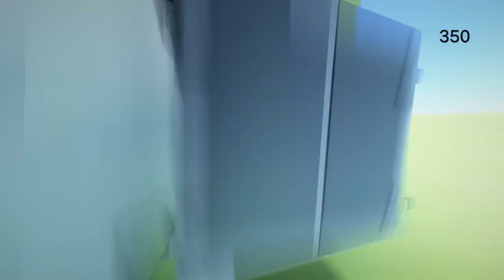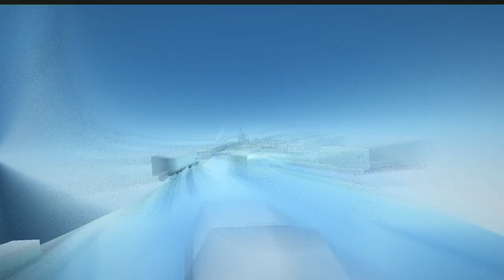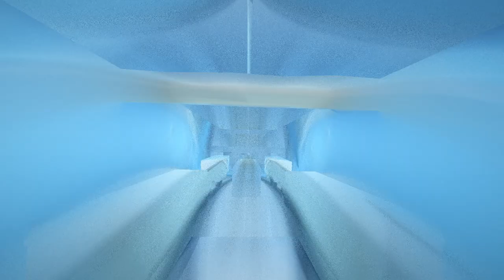[Clustertruck] Running on Crazy Trucks